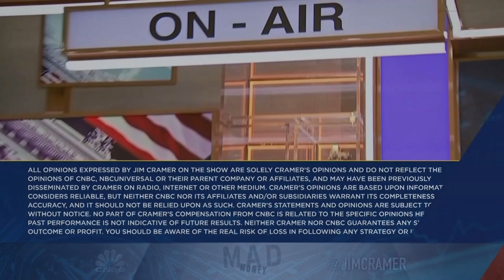Home Depot co-founder shares what he thinks are the '3 most powerful things in business'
Billionaire investor Ken Langone appeared on Monday's episode of "Mad Money," which is now being broadcast from the floor of the New York Stock Exchange. Sign up and learn more about the CNBC Investing Club with Jim Cramer